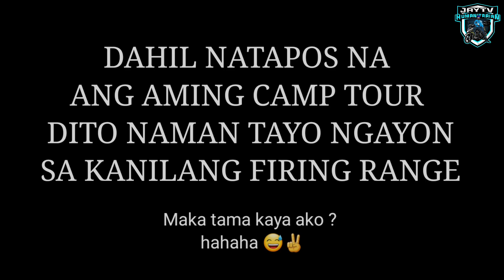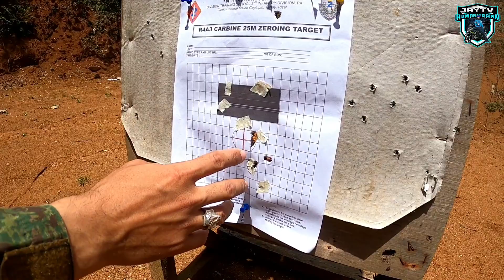MARKSMANSHIP PRACTICE MAKES PERFECT I JayTV Humanitarian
JayTV Humanitarian

📍Layka :
jaytv_humanitarian